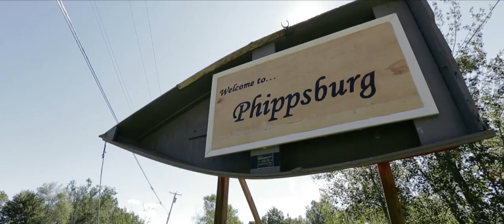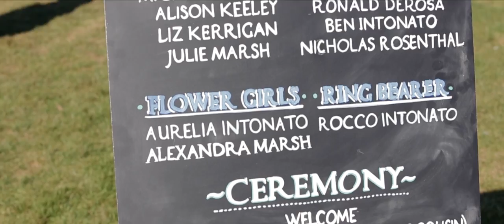Natalie & Ryan's Maine Wedding Film: Sebasco Harbor Resort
You may remember this couple from their JOURNEY proposal last year Almost 1 year to the day, they got married in beautiful Maine.

Destination films allow us an extra day to grab some intimate moments we often miss when doing them here in New York City. Natalie & Ryan's wedding was filled with a lobster bake, smores, candlestick bowling and a picturesque wedding ceremony. We hope you enjoy this wedding film as much as we did making it.